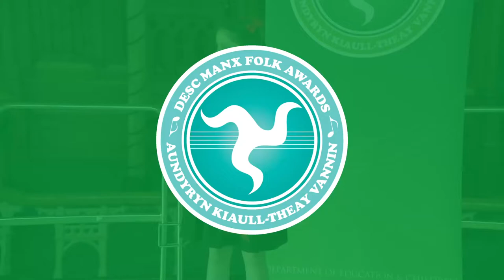Ushag Veg Dhoo [Manx Folk Awards 2022]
A performance of an original song in Manx from the Manx Folk Awards (Aundyryn Kiaull-Theay Vannin) 2022.

The full set of videos from the Key Stage 2 dance & song competition of the Manx Folk Awards 2022, can be seen